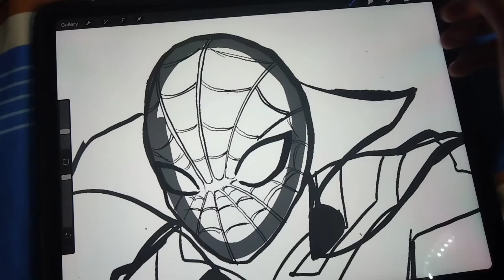สไปเดอร์แมน สายเวทย์มนต์